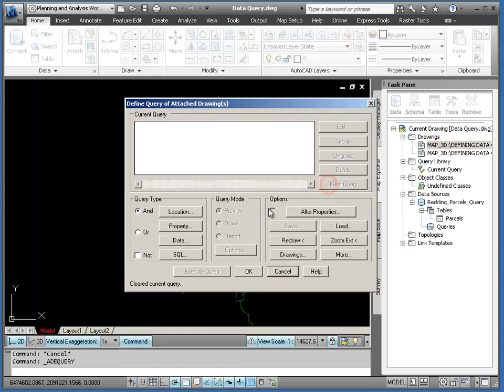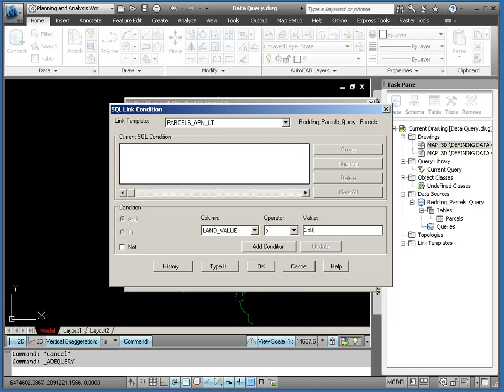Querying Objects Based on Object and SQL Data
In this exercise, you open a drawing with two source drawings attached that contain object data and database links. You perform a preview query of all sewer lines that are greater than 8- in diameter and an SQL query of all properties with a land value greater than $250,000.